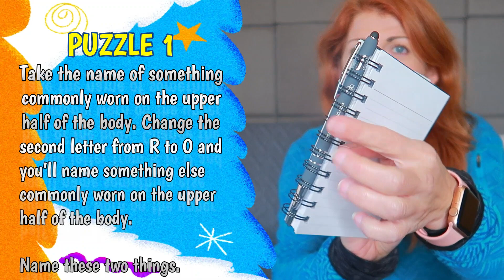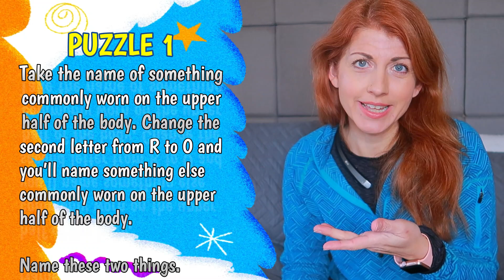PUZZLE FRIDAY FOR YOUR BRAIN TWISTERS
Puzzle Friday for your brain brain-twisters
Puzzle 1
  Take the name of something commonly worn on the upper
half of the body. Change the second letter from R to O and
you'll name something else commonly worn on the upper half of the body.
     Name these two things.

Boa apparel.
A feather boa is a fashion accessory that is usually worn wrapped around the neck like a scarf.

The answer is Bra and Boa. It is was my first thoughts but I do not know what boa means.